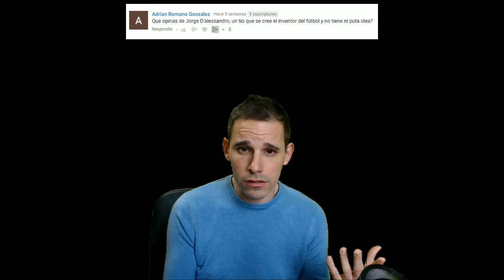OPINIÓN SOBRE JORGE D'ALESSANDRO | LA PREGUNTA DEL BOTSCRIPTOR